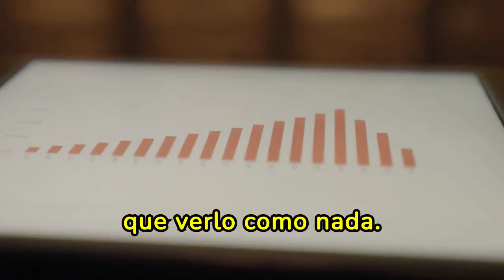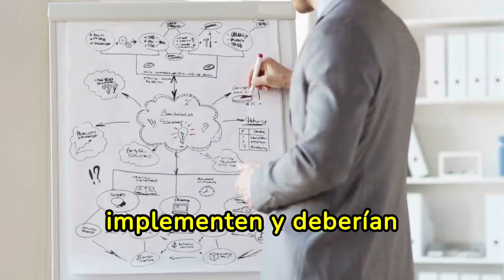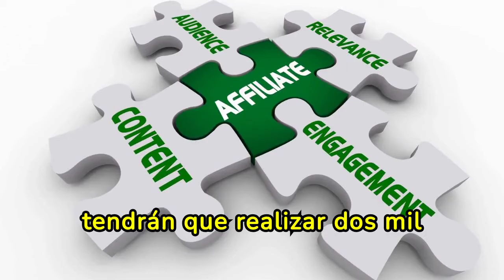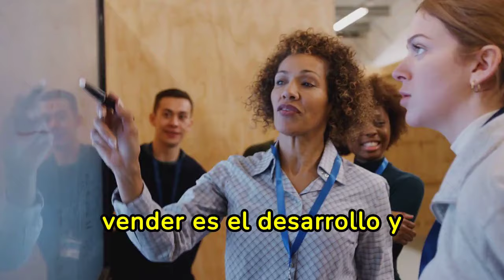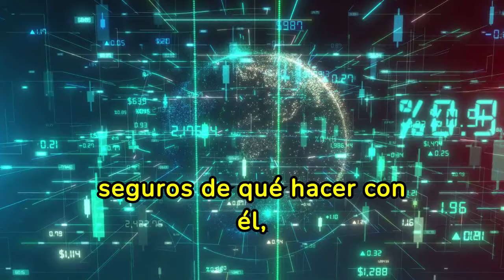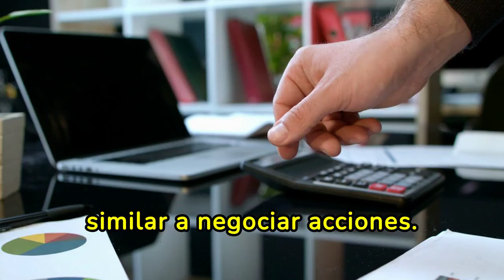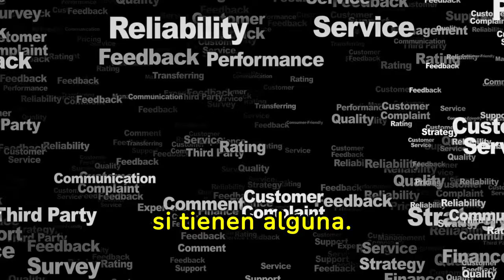Cómo GANAR MÁS DE 100 MIL DÓLARES Este Año CONFIRMADO 🔥🔥🤑🤑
Descubre cómo ganar más de 100 mil dólares este año con estrategias probadas y confirmadas. En este video, te revelamos métodos efectivos y consejos prácticos que te ayudarán a incrementar tus ingresos significativamente. Aprende de expertos en finanzas y emprendedores exitosos que han logrado transformar sus vidas económicas. No pierdas la oportunidad de cambiar tu futuro financiero. ¡Mira el video completo para conocer todos los detalles y empezar a ganar más dinero hoy mismo!

1)This video has no negative impact on the original works (It would actually be positive for them)
2)This video is also for teaching purposes.
3)It is not transformative in nature.
4)I only used bits and pieces of videos to get the point across where necessary.